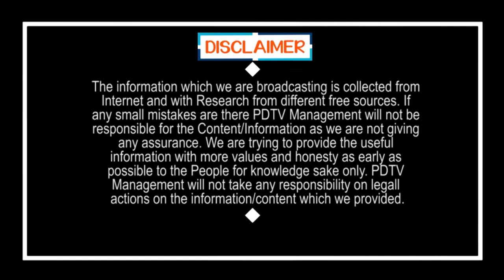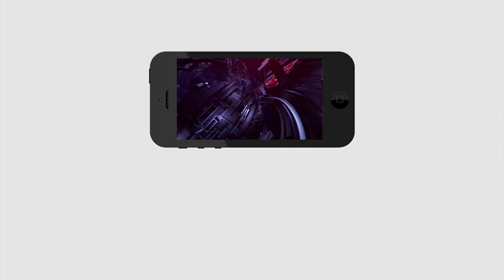BJP Plan Caste Politics Over CM Jagan |హిందుత్వం పేరుతో కొత్త కుట్ర..జగన్ కు రుద్దే యత్నం |PDTV News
హిందుత్వం పేరుతో కొత్త కుట్ర..జగన్ కు రుద్దే యత్నం